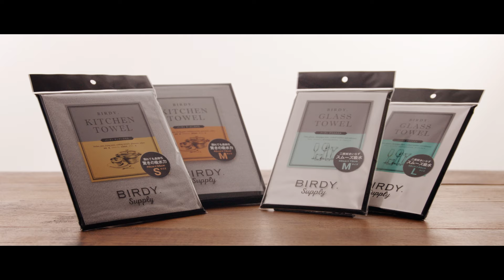BEYOND THE STANDARD. / BIRDY. by Erik Lorincz, BIRDY. Supply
Model : Soran Nomura, Norma Aratani
Creative : bloomotion